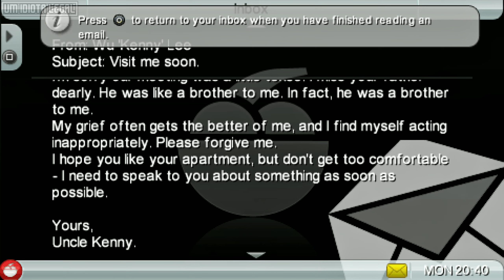GTA: Chinatown Wars - PSP Gameplay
Grand Theft Auto Chinatown Wars psp gameplay no emulador de psp PPSSPP Sem comentários. Grand Theft Auto Chinatown Wars é um jogo de ação-aventura lançado em 2009 para PSP

Seja membro por apenas 2 pila e ajude o canal a crescer. Obrigado.

Plataforma: PSP (PPSSPP)
Gravação: OBS
Edição: Vegas 17

PC Config:
Cpu: Ryzen 5 5600
Gpu: Rtx 4060
Ram: 16gb